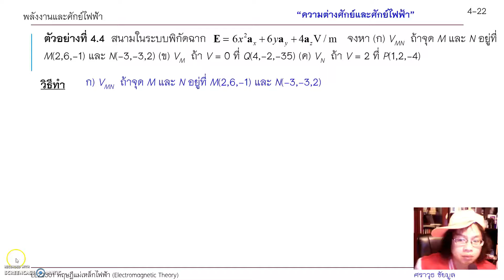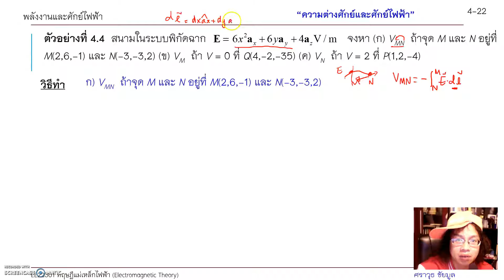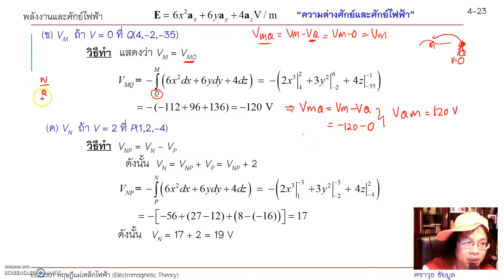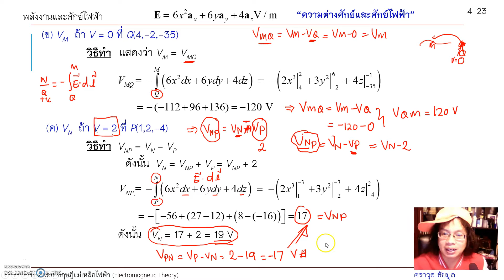CH 4 งานและศักย์ไฟฟ้า-ตัวอย่างความต่างศักย์ พิกัดฉาก [7/14]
ตัวอย่างความต่างศักย์ พิกัดฉาก

สามารถเข้าไปดู list วิชาต่าง ๆ ได้ที่